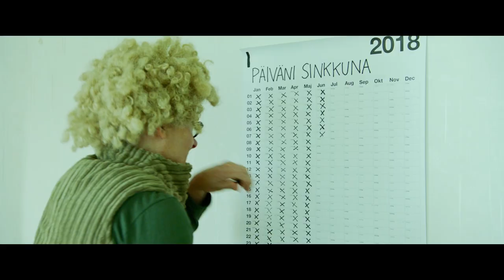FINGERPORI elokuvateattereissa 16.10.2019 (traileri)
Minkä hinnan olisit valmis maksamaan rakkaudesta?
”Käviskö euro ja kolkyt senttii”
-Asko Vilenius, fingerporilainen-

Fingerpori on komedia ikiaikaisesta vitsauksesta nimeltä rakkaus. Neljän toisiinsa niveltyvän episodin kautta näemme, kuinka rakkauden nälkä sysää korruptoituneen kaupunginjohtajan Aulis Homeliuksen, saamattoman tutkijan Heimo Vesan, rääväsuisen baarinpitäjän Rivo-Riitan ja päihdeongelmaisen lähihoitajan Krapula-Päivin toimintaan, josta ei absurdia Fingerpori-komiikkaa saati noloja tilanteita puutu. Kaikella on hintansa, mutta mikä on rakkauden?

LISÄTIETOJA ELOKUVASTA:
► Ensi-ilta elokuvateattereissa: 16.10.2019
► Suomenkielinen nimi: FINGERPORI
► Ohjaus: Mikko Kouki
► Käsikirjoitus: Petja Lähde ja Mikko Kouki
► Tuotanto: Jukka Helle, Nina Laurio ja Markus Selin/Solar Films
► Pääosissa: Kari Väänänen, Jenni Kokander, Santtu Karvonen, Pirjo Lonka, Aku Hirviniemi
► Tuotantovuosi: 2019
► Tuotantomaa: Suomi
► Genre: Komedia
► Ikäraja: K12, ahdistus